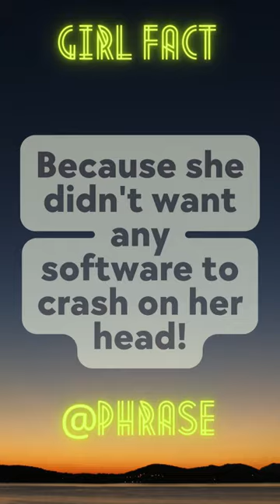Why did the girl wear a helmet to the computer store? quotes jokes 💪